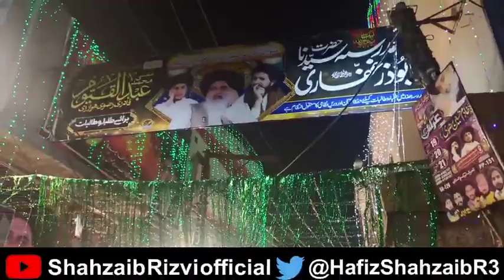urs e rizvi 2022 | allama khadim hussain rizvi urs e mubarak 2022 | باباجی کے عرس کے تازہ ترین مناظر